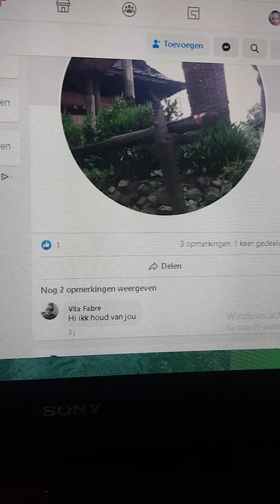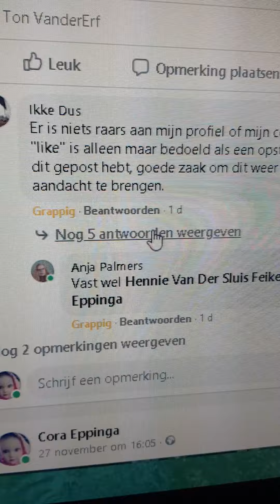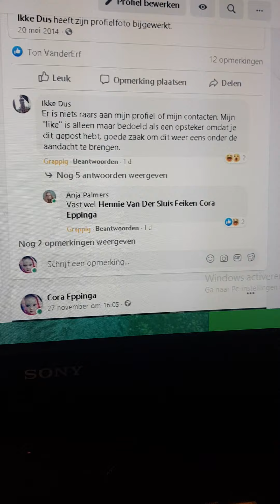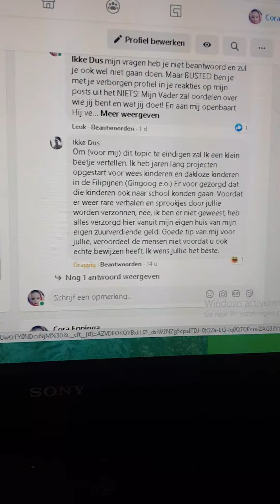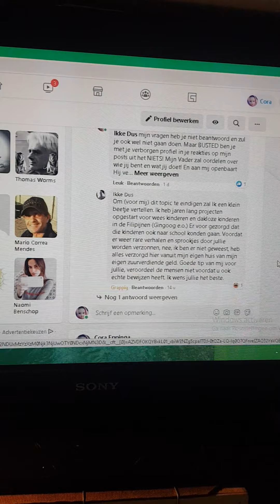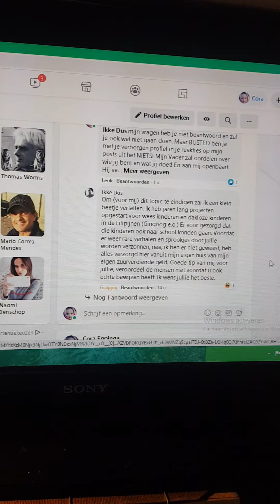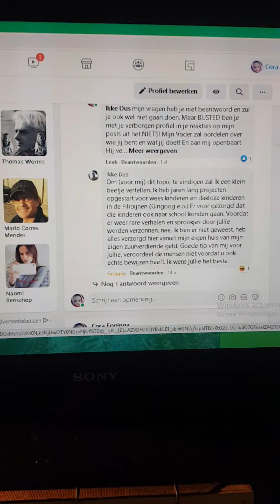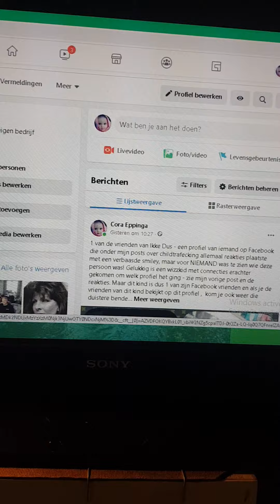dringende vraag update